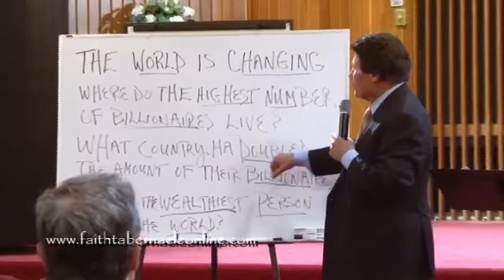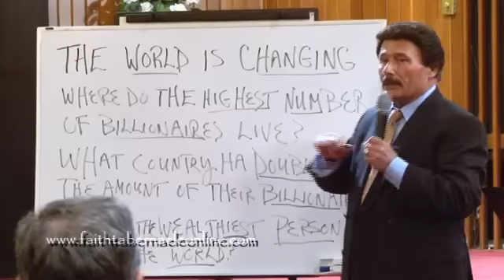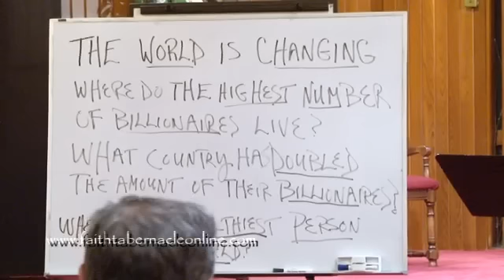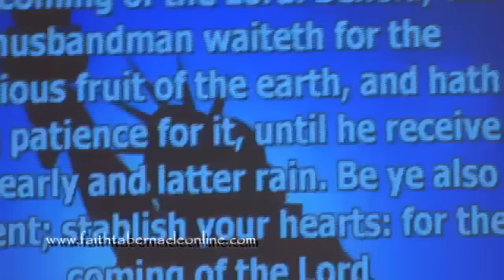America: The Runaway Train Where Will it Lead?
America's growing deeper and deeper in debt.  Politician's want to raise our debt ceiling higher and higher as well as our taxes.  What happens when someone in  your own family whom you have given 5 credit cards to maxes them out and can't afford to pay the debt?  Give them more?  American is on a runaway train with a destination that is nothing short of devasting if the basic ideology of our government does not change.  Join us in this eye opening Wednesday Bible Study with Pastor James Graziano.